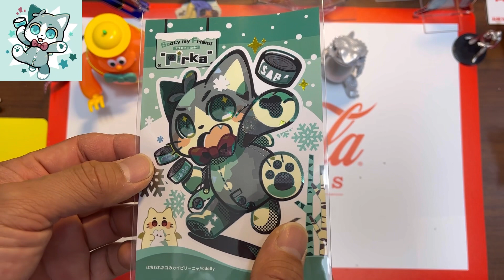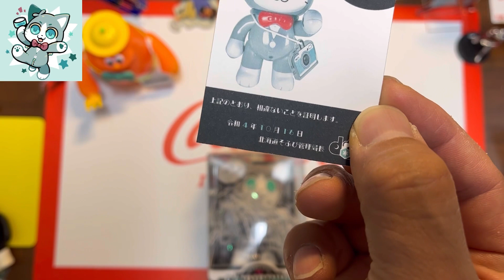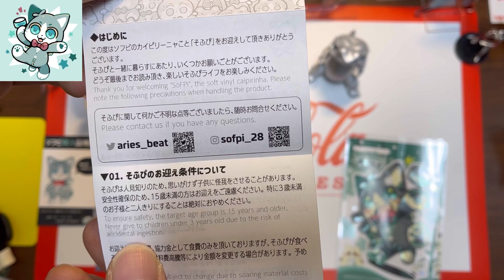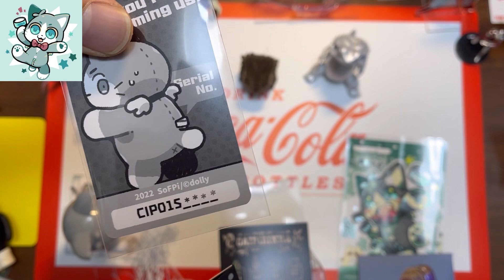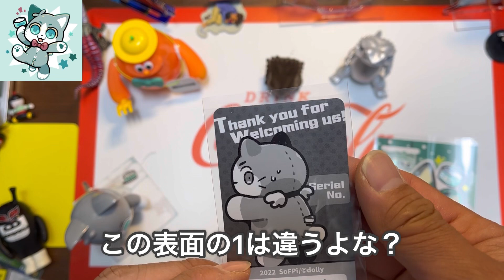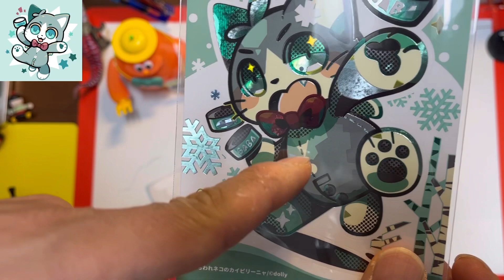ソフコンvol.02 購入品 第一弾 dolly さんの「カイピリーニャ」 かわいいは、付属品が多いわで是非見てね！ アトムの童 シリアルナンバー1ゲット ソフビ アートトイ アートソフビ 山崎賢人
ソフコンvol.02 にて購入したカイピリーニャを
開封レビューしていきます！

dolly さんのTwitter

dolly さんのサイト

ソフビのカイピリーニャこと「そふぴ」の告知漫画

ソフコン

当面の目標は、登録者数555人